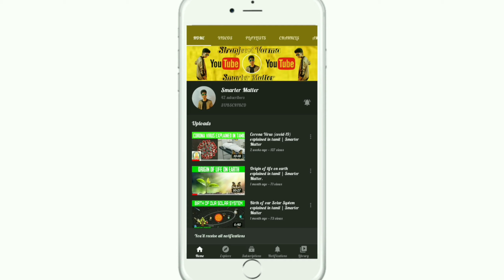Unknown facts about India| Independence day special video | Tamil | Siranjeevivarma | Smarter Matter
Hey guys welcome to Smarter Matter YouTube channel and I'm Siranjeevi Varma and today is our independence day so I decided to list out some interesting but unknown facts about india. Hope you'll enjoy .